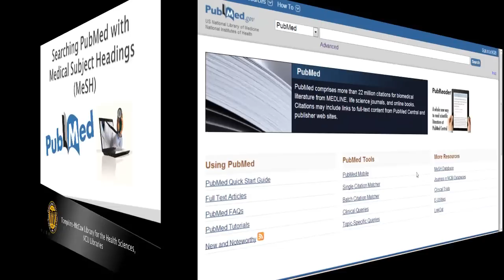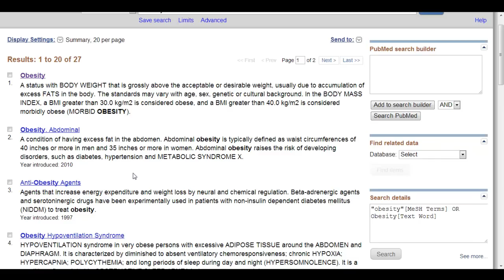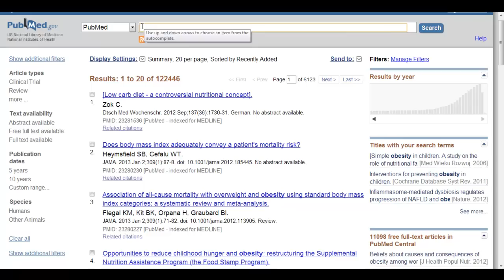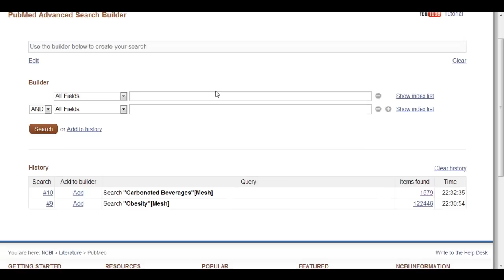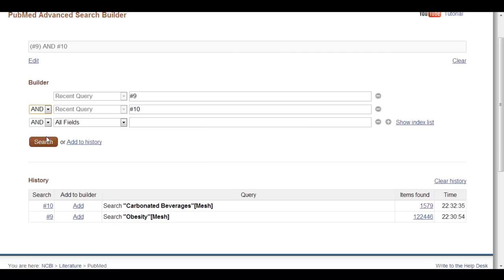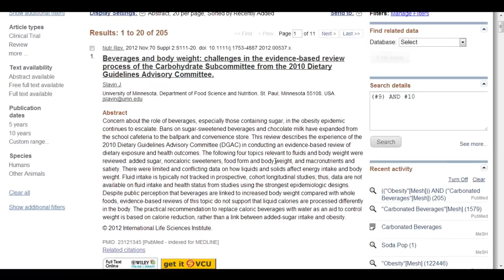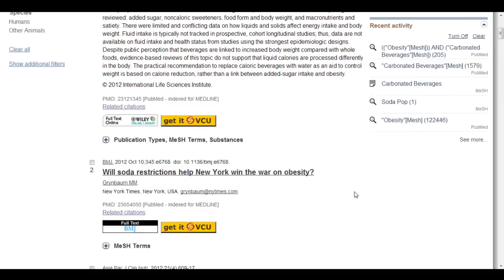Doing a Medical Subject Heading (MeSH) Search in PubMed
This video shows how to do a search in PubMed using the medical subject headings.  It also discusses how to change the display setting to abstract view and how to combine concepts together in a search.